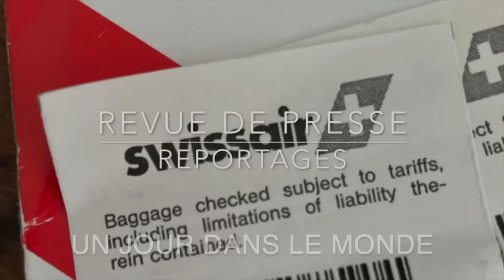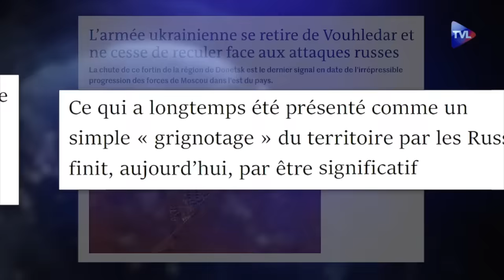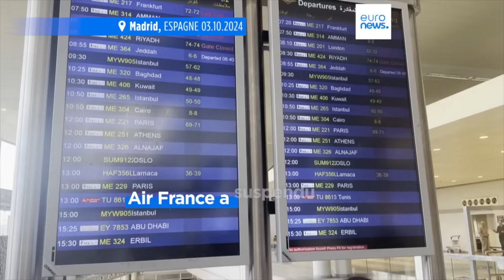Les Russes avancent vers Pokrocsk , La fuite en avant de Zelensky Liban , Revue de presse N°342